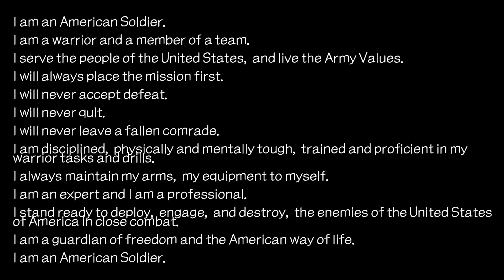Army Soldier's Creed (1 hour)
Good Luck Future Soldiers! :)